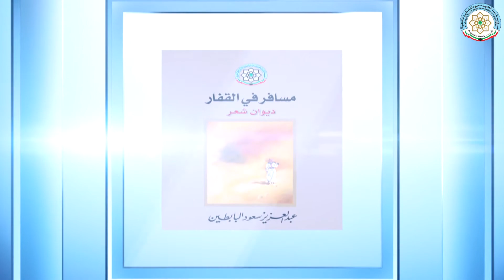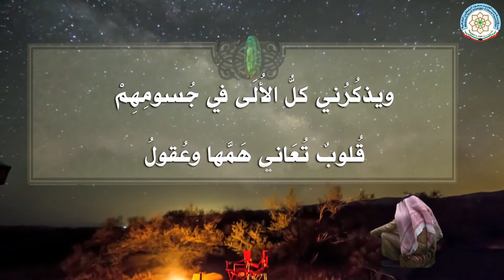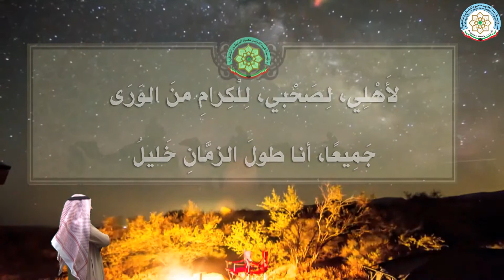قصيدة بعنوان: "تشرد" للشاعر عبدالعزيز سعود البابطين.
قصيدة للشاعر عبدالعزيز سعود البابطين من ديوانه "مسافر في القفار " .

تابعوا برامج "البابطين الثقافية" على التردد التالي :
قناة البوادي
NILE SAT
freq :11555 MHZ / 27500 / v / ¾
ES’HAIL-2 SAT